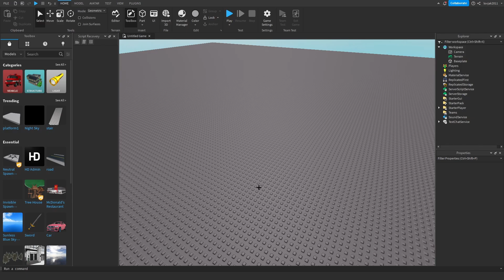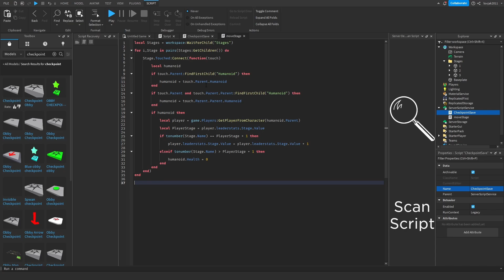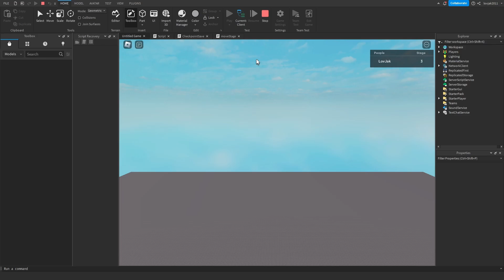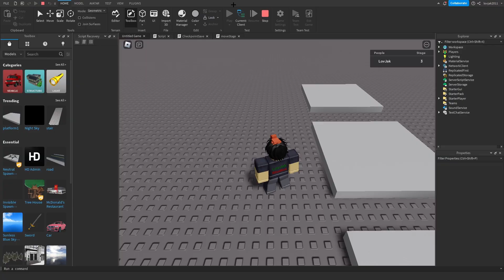Data save checkpoints (2026) | Roblox studio TUTORIAL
Get free models, info about the channel and have fun with my community!

YOU WILL NEED TO CHANGE SOMETHING IN THE SCRIPT  "moveStage" BEACUSE YOUTUBE ISN'T LETTING ME TO PUT THE ANGLED BRACKET in the description

Codes:
CheckpointSave
local Players = game:GetService("Players")
local DataStoreService = game:GetService("DataStoreService")
local SaveDataStore = DataStoreService:GetDataStore("SaveData")

local function SavePlayerData(player)

 local success,errormsg = pcall(function()

  local SaveData = {}

  for i,stats in pairs(player.leaderstats:GetChildren()) do

   SaveData[stats.Name] = stats.Value
  end
  SaveDataStore:SetAsync(player.UserId,SaveData)
 end)

 if not success then
  return errormsg
 end
end

Players.PlayerAdded:Connect(function(player)

 local Stats = Instance.new("Folder")
 Stats.Name = "leaderstats"
 Stats.Parent = player

 local Stage = Instance.new("StringValue")
 Stage.Name = "Stage"
 Stage.Parent = Stats
 Stage.Value = 1

 local Data = SaveDataStore:GetAsync(player.UserId)

 if Data then

  print(Data.Stage)

  for i,stats in pairs(Stats:GetChildren()) do

   stats.Value = Data[stats.Name]
  end
 else
  print(player.Name .. " has no data.")
 end

 player.CharacterAdded:Connect(function(character)

  local Humanoid = character:WaitForChild("Humanoid")
  local Torso = character:WaitForChild("HumanoidRootPart")

  wait()

  if Torso and Humanoid then
   if Stage.Value ~= 0 then

    local StagePart = workspace.Stages:FindFirstChild(Stage.Value)
    Torso.CFrame = StagePart.CFrame + Vector3.new(0,1,0)
   end
  end
 end)
end)

Players.PlayerRemoving:Connect(function(player)

 local errormsg = SavePlayerData(player)

 if errormsg then
  warn(errormsg)
 end
end)

game:BindToClose(function()
 for i,player in pairs(Players:GetPlayers()) do

  local errormsg = SavePlayerData(player)
  if errormsg then
   warn(errormsg)
  end
 end
 wait(2)
end)
moveStage
local Stages = workspace:WaitForChild("Stages")

for i,Stage in pairs(Stages:GetChildren()) do

 Stage.Touched:Connect(function(touch)

  local humanoid

  if touch.Parent:FindFirstChild("Humanoid") then

   humanoid = touch.Parent.Humanoid
  end

  if touch.Parent and touch.Parent.Parent:FindFirstChild("Humanoid") then

   humanoid = touch.Parent.Parent.Humanoid
  end

  if humanoid then

   local player = game.Players:GetPlayerFromCharacter(humanoid.Parent)

   local PlayerStage = player.leaderstats.Stage.Value

   if tonumber(Stage.Name) == PlayerStage + 1 then

    player.leaderstats.Stage.Value = player.leaderstats.Stage.Value + 1

   elseif tonumber(Stage.Name) is higher PlayerStage + 1 then -- change the "is higher" for the  angled bracket is higher

    humanoid.Health = 0
   end
  end
 end
end)

how to make so when a player touches a checkpoint, leaves and joins back and he will be at that checkpoint

Hey everyone! 👋 In this roblox scripting tutorial, I'll show you essential roblox game development techniques for creating data-saving checkpoints. Through roblox development and detailed programming examples, you'll learn how to implement this crucial feature in your games. As a roblox dev, I'll guide you step-by-step through the entire process to ensure your players' progress is always saved! 🎮